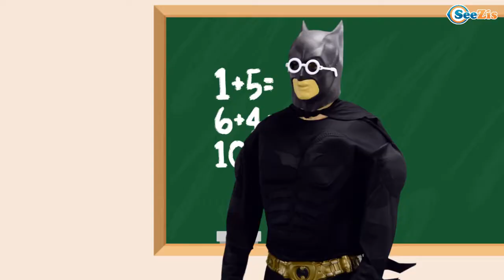Learn Nursery Rhymes for babies Finger Family Kids songs by Funny Little Baby Songs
Learn Baa Baa Black Sheep, Finger Family, ABC song, Scary songs, Wheels on the bus and more - Nursery Rhymes for babies Kids songs by Funny Little Baby Songs